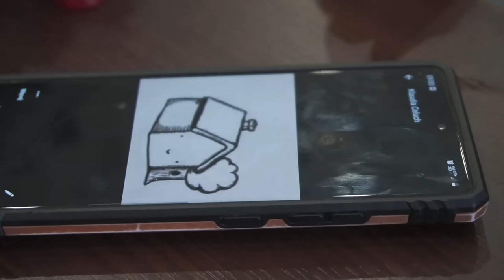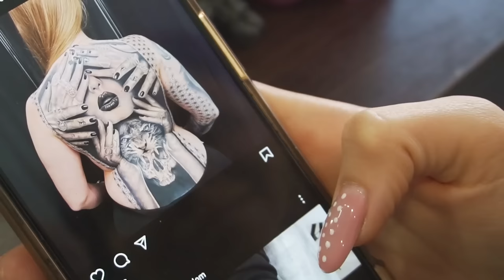She Got a Tattoo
She got inked.